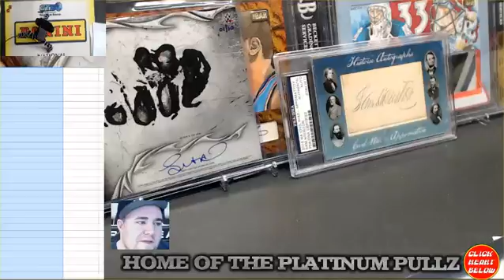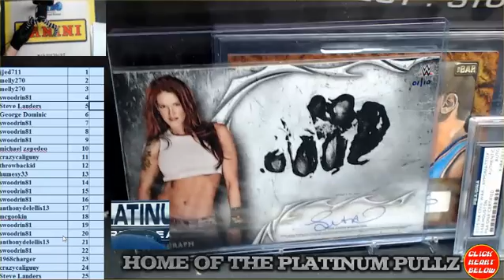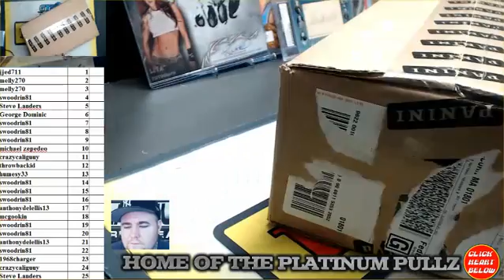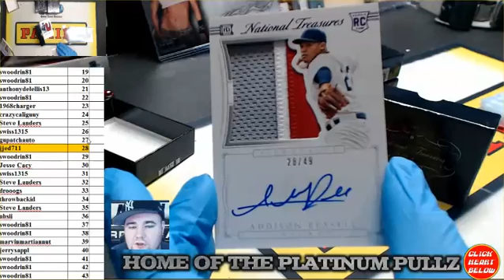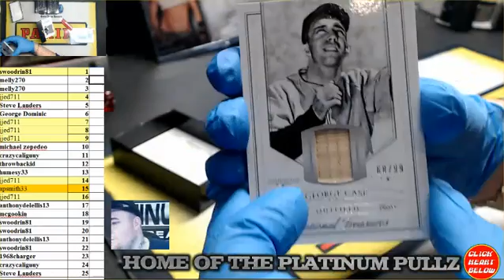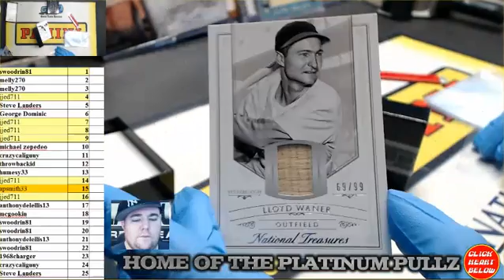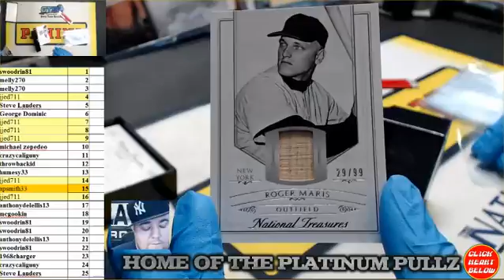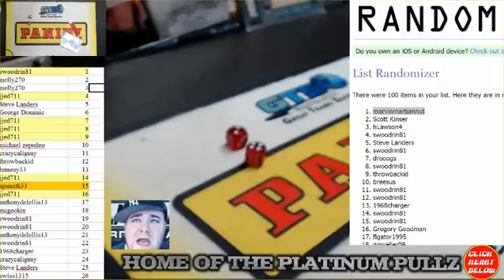15 Nt Baseball # Break #63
15 Nt Baseball # Break #63